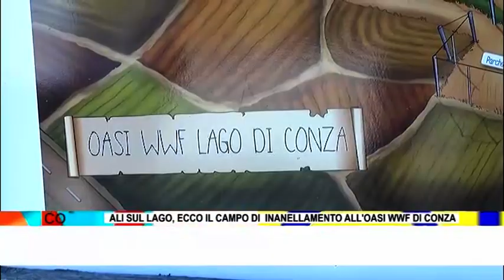Ali sul lago, ecco il campo di inanellamento all'Oasi WWF di Conza - SPECIALE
Il campo di inanellamento "Ali sul Lago" è dedicato al monitoraggio della popolazione di uccelli nidificante nell'oasi ed alla qualità ambientale del territorio.